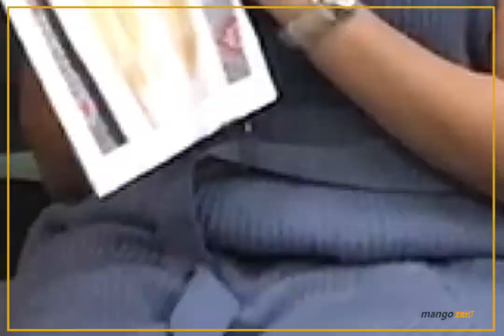How to ผูกเชือกรองเท้า 7 แบบ 7 วันให้ไม่ซ้ำใคร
ใครที่ชอบใส่รองเท้าผ้าใบเป็นประจำ แล้วอยากจะลองเพิ่มความเก๋ให้กับรองเท้าคู่ใจ เรามาลองเปลี่ยนการผูกเชือกรองเท้าแบบเดิมๆ ให้ไม่ซ้ำกันในแต่ละวันกันดีกว่าคะ ทีมงาน Mango Zero มีวิธีผูกเชือกรองเท้าง่ายๆ 7 แบบ ไว้เปลี่ยนไอเดียไม่จำเจในแต่ละวันค่ะ

เอาล่ะ! จะมีแบบไหนบ้างนั่นตามดูได้จากคลิปนี้เลยค่ะ